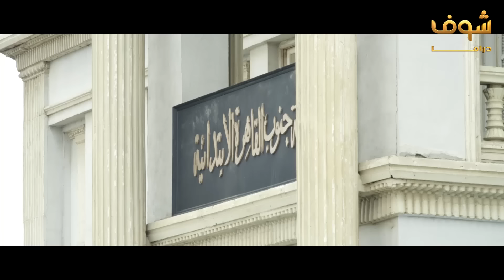لاول مرة جميع مشاهد اطاط وايمي سمير غانم كاملة - ساعة ونصف من الضحك😂😍 محمد سعد - فيفا اطاط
بدعمكم نكبر, ادعمونا عبر الاشترك بالقناة مقطع من مسلسل فيفا أطاطا ❤ محمد سعد Viva Atata Ellembi Mohamed Saad فيفا_أطاطا محمد_سعد اللمبي ايمي_سمير__غانم مصر